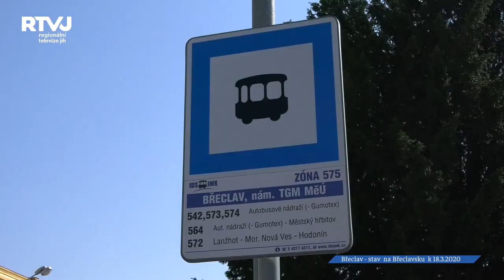Rozhovor s místostarostou Břeclavi Jakubem Matuškou o aktuální situaci na Břeclavsku k 18.3.2020